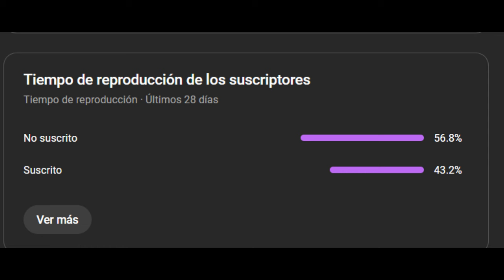MLB POSIBLES CONTRATOS de los AGENTES LIBRES SAN DIEGO PADRES para AGENCIA LIBRE MLB 2024-2025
Noticias mlb
Mlb news

Únete a este canal para acceder a sus beneficios:
mlb news
mlb news today
noticias mlb
yankees noticias
dodgers hoy
red sox hoy
astros hoy
rangers hoy
mlb 2024